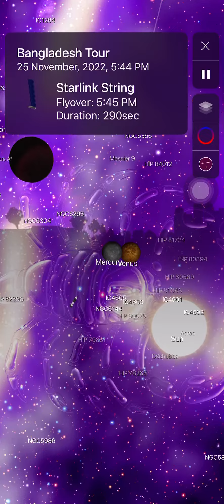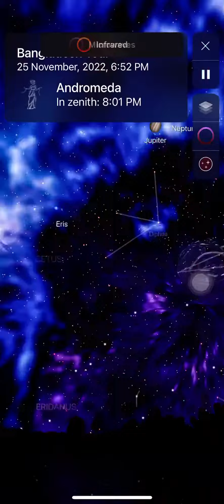earth google world pegasus shorts trending viral youtube short dhaka india foryoupage